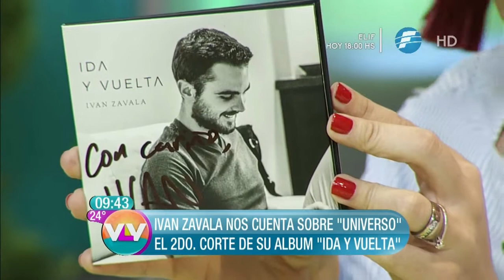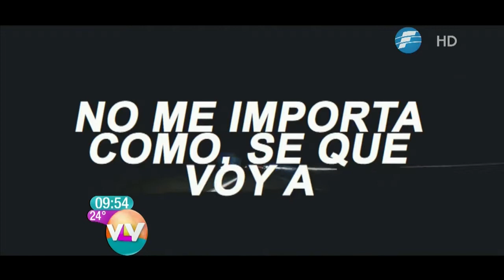Iván Zavala lanza su segundo álbum ´´Universo´´